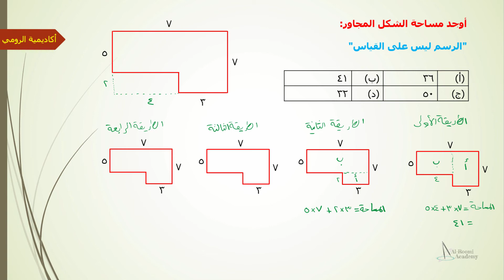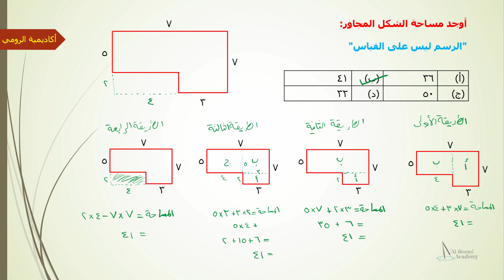تجميعات قدرات ١٤٣٧ - سؤال رقم 15: مسائل متنوعة حول اختبار القدرات لعام 1437 | الجزء الكمي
مسائل متنوعة حول اختبار القدرات
مسائل قدرات ١٤٣٧ كمي
تجميعة 1437

السؤال يقول لنا التالي
أوجد مساحة الشكل المجاور:
"الرسم ليس على القياس"

(أ) 36
(ب) 41
(ج) 50
(د) 32

طبعاً، في حالة صادفتكم أي مشكلة أو أردتم طرح أي سؤال .. فالأبواب لكم دائماً مفتوحة

هذا الدرس هو جزء بسيط من سلسلة كبيرة من مسائل القدرات وكيفية إجابتها بإتقان ويسر وسهولة، والموجودة على الرابط التالي